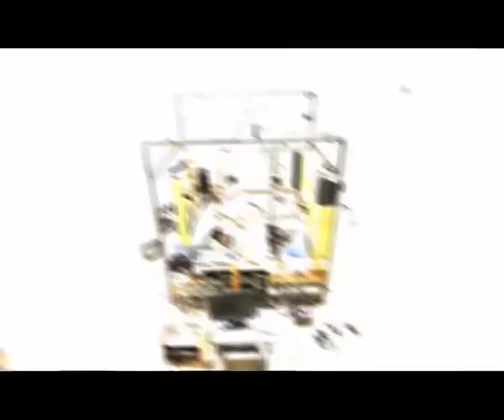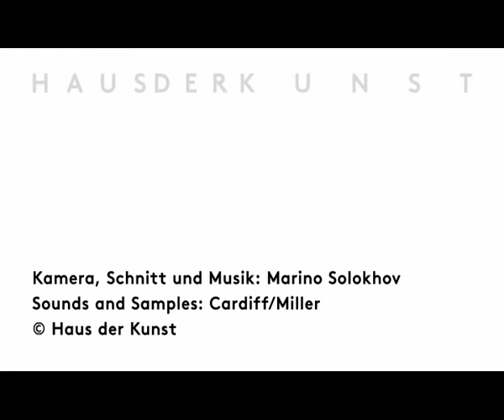Haus der Kunst: Installation of Killing-Machine, Cardiff & Miller (2012)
Timeramp of the installation of Cardiff & Miller's "Killing Machine".
On the occasion of the exhibition Cardiff/Miller - Works From The Collection Goetz.
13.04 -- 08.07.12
Photography, edit and music by Marino Solokhov